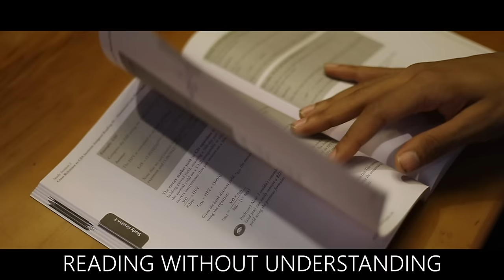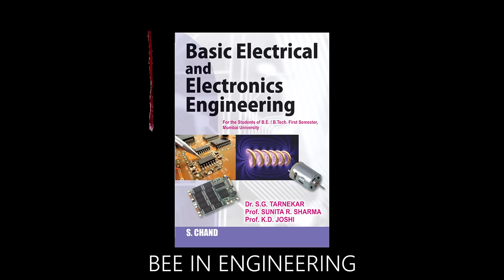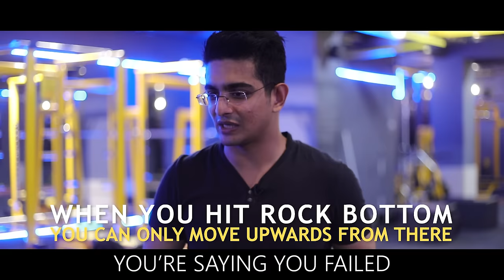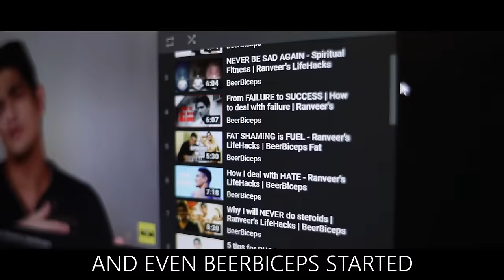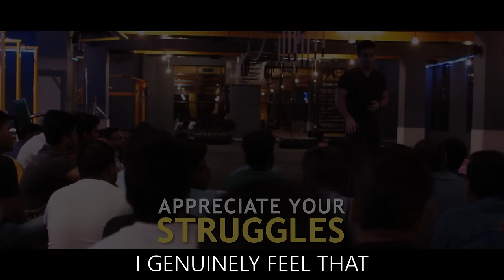My Honest Depression Story | My Story Of Alcoholism | BeerBiceps Mental Health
What’s good, you guys? Today’s video is about a part of my life which I never exposed on YouTube- my near brush with alcoholism. This is my depression story and how I overcame this dark phase in my life to become who I am today. I talk about the depression phase when I was in engineering and how it affected my grades. I discuss taking up some physical training to keep you disciplined and get through the bad phase. I hope by sharing my story, I help you guys in whichever way I can and together we will get out of this shit storm! This is one of my motivational videos which is also very personal to me.

Video Equipment :-
Camera: